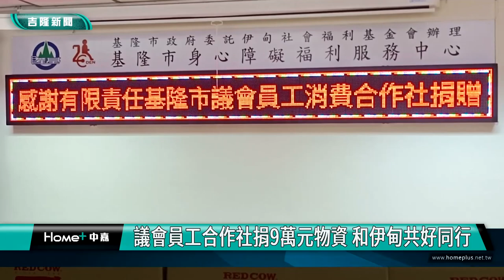基隆|童子瑋|何淑萍|秦鉦|陳軍佐|陳明建|韓世昱|伊甸基金會基隆區|基隆市議會員工消費合作社|成人紙尿褲|尿片|奶粉|照顧弱勢朋友|身心障礙朋友|住民|議會員工合作社捐9萬元物資 和伊甸共好同行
議會員工合作社捐9萬元物資 和伊甸共好同行

(中嘉吉隆新聞記者吳俊松/基隆報導)一向非常關心弱勢團體和朋友的基隆市議會，新春開工後，在議長童子瑋和多位市議員帶領議會議事組人員，特地由市議會員工消費合作社，捐贈總價值九萬多元的成人紙尿褲、尿片、看護墊以及奶粉等物資給伊甸基金會基隆區，也受到伊甸基金會基隆區的由衷感謝！

基隆市議會議長童子瑋以及議員們，和伊甸基金會基隆區跟受照顧的身心障礙弱勢好朋友們一起共好同行！基隆市議會一向非常關心弱勢團體和弱勢朋友，因此新春開工後，在議長童子瑋和市議會聯席審查會主席何淑萍、市議會員工消費合作社主席秦鉦以及陳明建、陳軍佐、韓世昱等多位市議員帶領議會議事組人員，特地由市議會員工消費合作社，捐贈總價值九萬多元的成人紙尿褲、尿片、看護墊以及奶粉等物資給伊甸基金會基隆區！

伊甸基金會基隆區，也由區長李蓮代表回贈感謝牌和伊甸身心障礙朋友繪畫印製的平安春聯表達由衷的感謝！